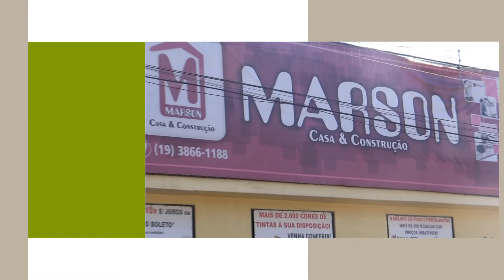🏡🏡🏡SUA CASA PRONTA PARA MORAR EM 90 DIAS🏡🏡🏡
🏡 ESTÁ QUERENDO COMPRAR SEU IMÓVEL E NÃO CONSEGUE ACHAR O MODELO IDEAL?
😍 NÓS, DA SITELLI CONSTRUTORA, PODEMOS CONSTRUIR SEU IMÓVEL DO JEITO QUE VOCÊ SEMPRE SONHOU.
💰 MESMO QUE VOCÊ NÃO TENHA O TERRENO, FINANCIAMOS A AQUISIÇÃO, ATÉ A CONSTRUÇÃO DA SUA CASA.
🏡 CASAS À PARTIR DE 52m² (que entra no projeto “MINHA CASA MINHA VIDA”), 🏘️ ATÉ A MEDIDA QUE VOCÊ DESEJAR.
💯 TEMOS UMA EQUIPE ALTAMENTE QUALIFICADA, QUE MONTARÁ SEU PROJETO, INTEIRAMENTE EXCLUSIVO.
😀 VENHA FAZER UMA SIMULAÇÃO.
🚩 ESTAMOS LACALIZADOS NA AVENIDA SÃO PAULO 660, CENTRO, CONCHAL.